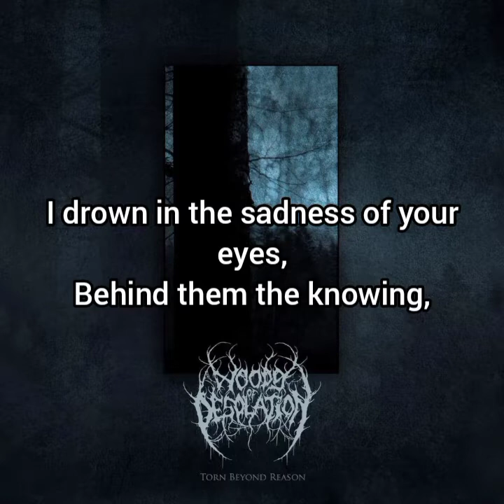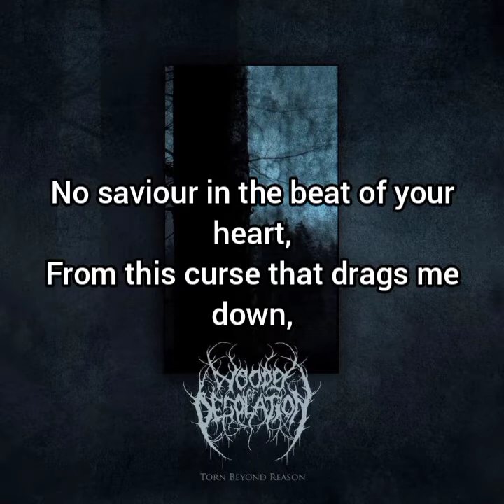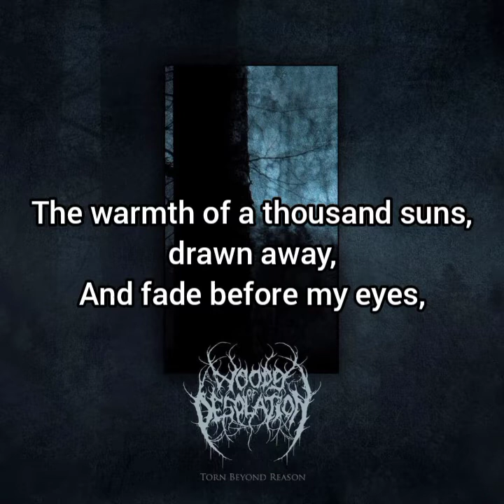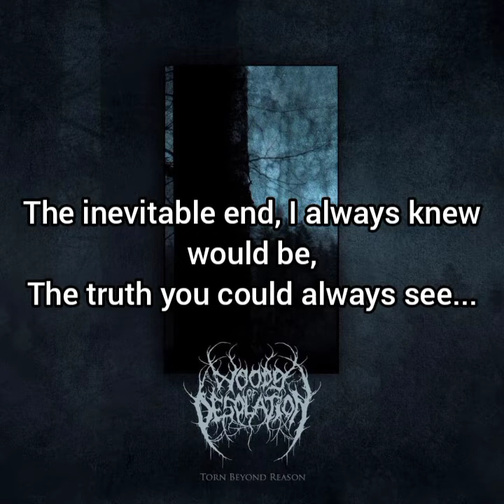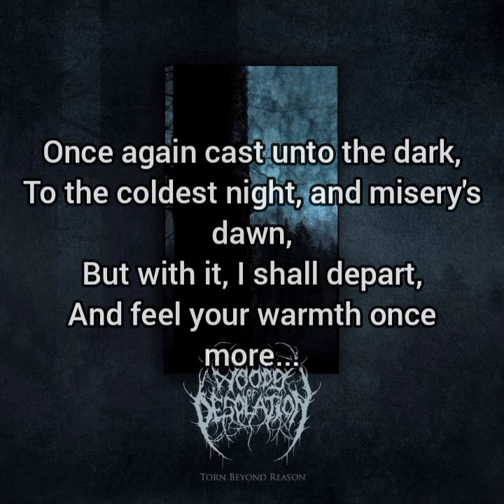Woods of Desolation - The Inevitable End (+Lyrics)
4th track from 2nd of two studio albums ,,Torn Beyond Reason" (personally one of my favourite DSBM albums) released in 2011 by Australian DSBM band ,,Woods of Desolation".